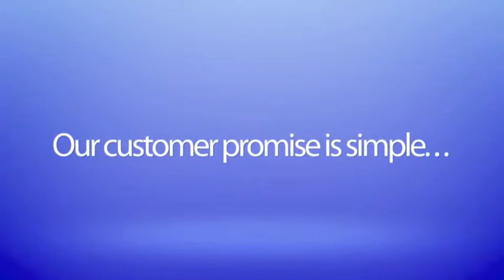C R Building and Roofing Web Promo Video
C R Building and Roofing - Roofers in Solihull, Birmingham, Redditch and surrounding areas.